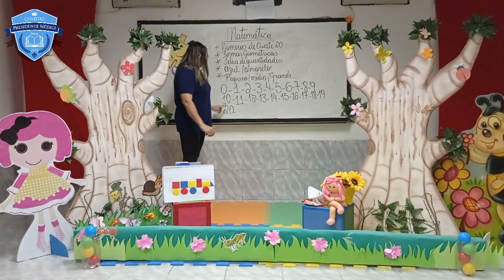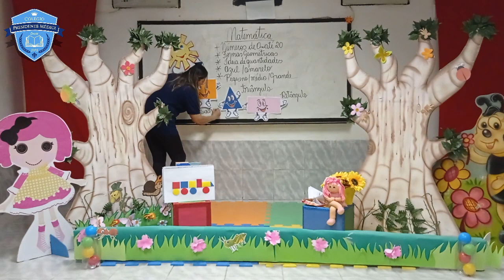Aula 11 Revisão de Matemática Infantil IV